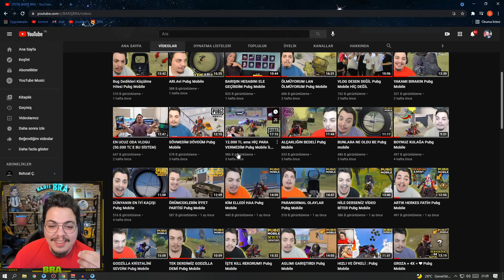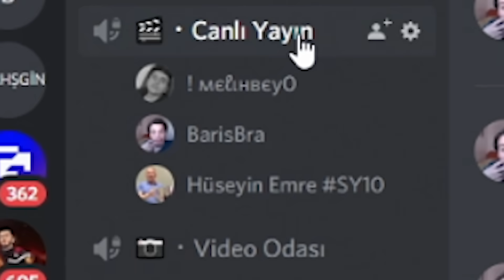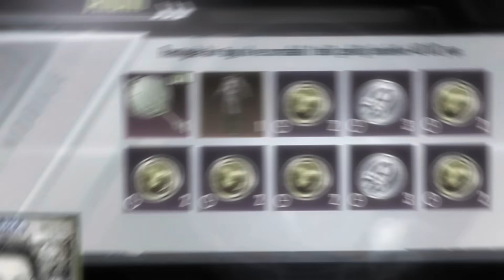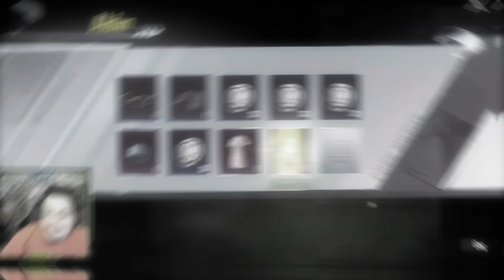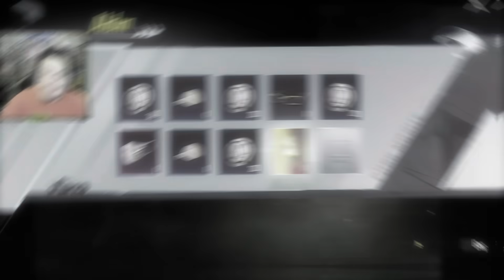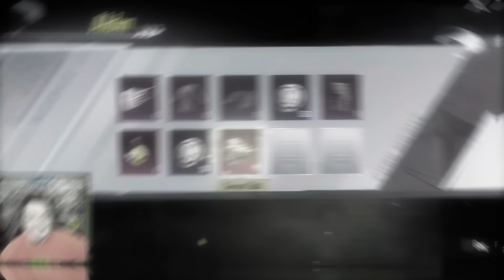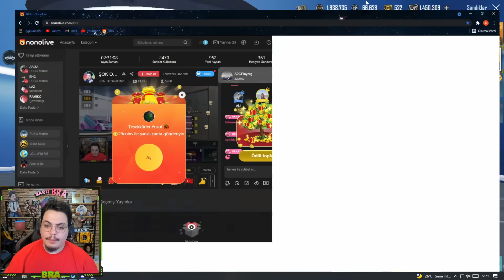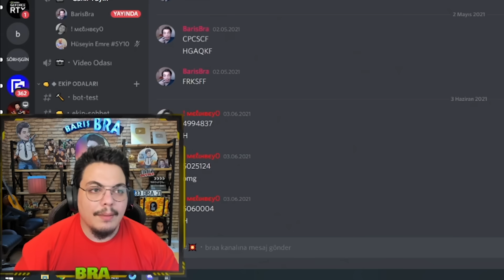1.500.000 UC ALDIM (18799 DOLAR) Pubg Mobile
BARIŞ BRAAAaa Herkese iyi seyirler , pubg mobile de rekor bir uc yüklemesi gerçekleştirdim tam 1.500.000 UC alarak ve toplamda 137.000 tl harcayarak

Merhaba Oyun severler gün geçmiyor ki mobil pubg denince akla artık skin almak yeni araba yeni silah derken kutu açılımı sandık açılımı için uc yani para tl dolar gelmesin bu video da tam 1500000 yani 18799 dolar değerinde uc gelmesin rekor tadında vs challange tadında bir satın alım yaptım ve premium sandık klasik sandık çark demeden ne gelirse açtık bolca kıyafet silah ve araç elde ettiğim video da eğlenceli komik videolar serimize de hile hack olmadan başladık umarım beğenirsiniz yeni oyunlar serimiz videom 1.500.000 UC ALDIM (18799 DOLAR) Pubg Mobile barış bra farkıyla sizlerle

Destek olmak için videoları "beğen" ve harika bir "yorum bırak" seni seviyorum oyun sever.

merhaba arkadaşlar ben BARIŞ 27 yaşında mimar ve bir oyun severim tek amacım sizi eğlendirmek ve oyunları sizlere tanıtmak